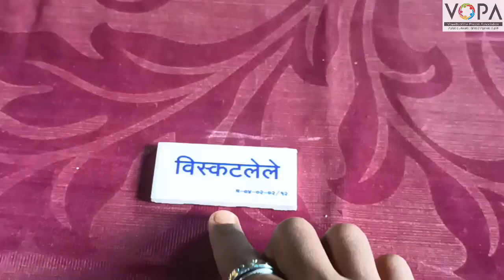FLN | मराठी वाचन | जोडशब्द असणारे वाक्य वाचन | V4 | VShcool